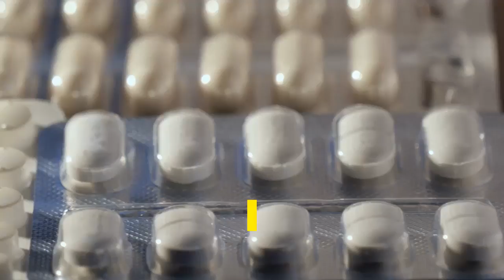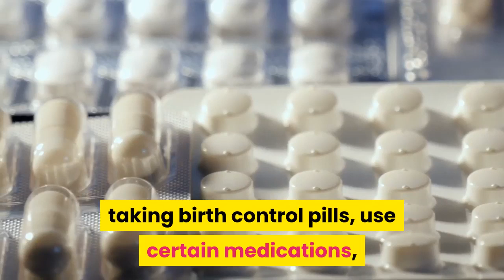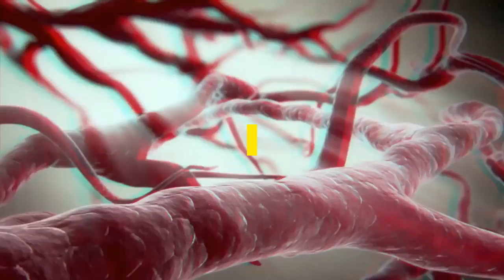How to Cure Acne and Get on With Your Life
Acne. If you have it, you may feel that like your face is lit up in gaudy neon lights, or at least that you are an eyesore to others. But the simple truth is that 80% of us will have an acne occurrence at some time in our lives. Although most hate it when they have outbreaks, they do get through it and live normal lives. You will, too. But it won't hurt for you to know what's what when it comes to the most common of all skin diseases: what it is, what causes it, and, most important of all, how to cure acne.

In simple terms, acne consists of pimples. Although scientists aren't 100% certain of this, most believe that pimples arise when your glands become overly saturated in oil and your skin pores become blocked-all due to increased hormone production within your body. You probably know about the major hormonal change that happens naturally during the teenage years, but you may not know that it can occur when you start (or stop) taking birth control pills, use certain medications, or even if you apply makeup that has the wrong chemical composition.

There are many kinds of pimples. Whiteheads are the colorless pimples that remain beneath the surface of the skin. Blackheads are the pimples that come to the surface and appear to be black-although this is not due to having a dirty face! A multitude of other unpleasant blights can mark your face: papules (tender, rounded and pink), pustules (red at the bottom, pussy on top), nodules (the large, hard ones), and cysts (deep, painful and pus-filled). All can be treated with currently available medications. The earlier treatment is started, the less chance there is for scarring.

Treatments come in a variety of forms: pills, creams and medicated pads are among the most common. Often, they're more effective when you use them together (i.e., pills with pads or pills with creams). If you experiment, you can find the combination that works best for you. Most reduce the body's oil production, eradicate dead skin cells and accelerate new cell growth. In a matter of weeks (if not days), you should begin to look human again.

There's more you can do to help to keep your acne under control. No doubt, you'd like to roughly scrub the acne away, but experts recommend restraint-suggesting instead that you gently apply a mild cleanser in the morning and evening, as well as after any heavy exercise. Another tip: Never pop or squeeze pimples because this could cause scarring. If you shave, do so very lightly. (If you use a straight razor, moisten and soften your beard with soap and water first.) If you use makeup, check the labels for the word "noncomedogenic" to locate products that are oil-free.